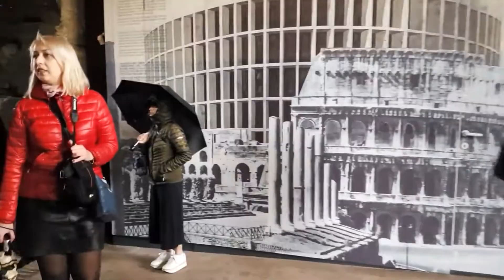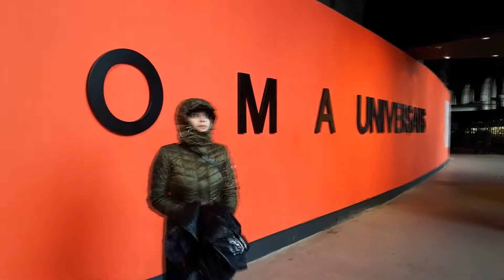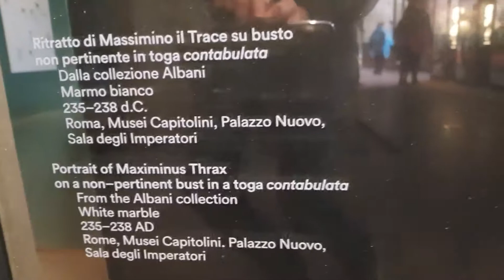Walking Tour of The Colosseum Rome Italy HD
Please hit like (thumbs up) if you liked the video.

If you like us and want to support us, donate a tank of fuel, or just buy us a coffee. However you feel able to show your support, please know it's greatly appreciated.

NOTE: Video is not monetized by the channel owner